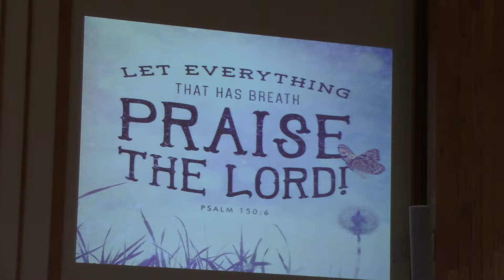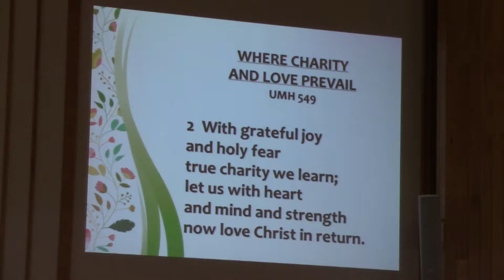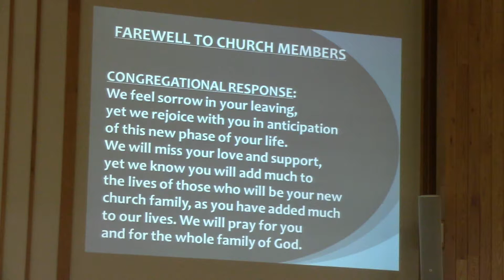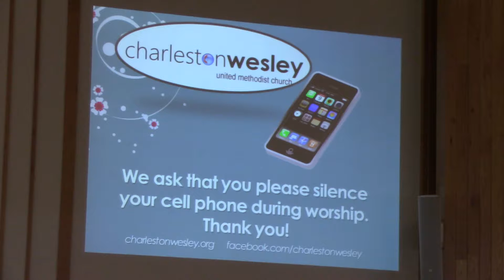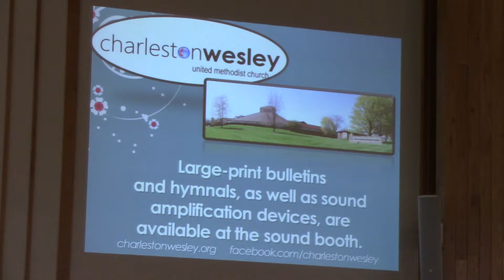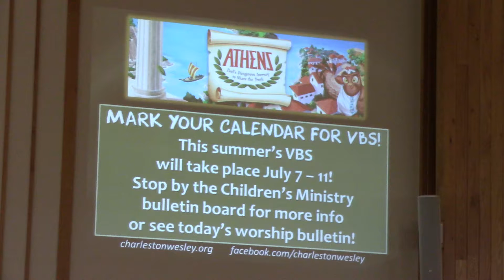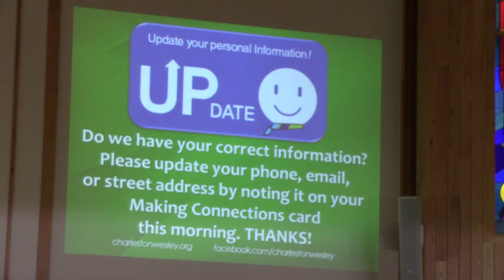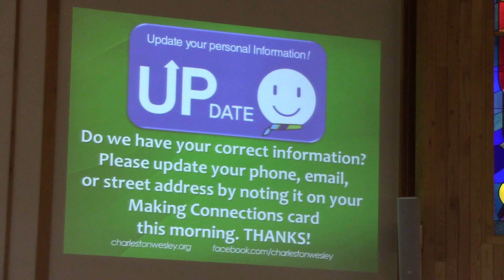Sunday Service 6-30-2019